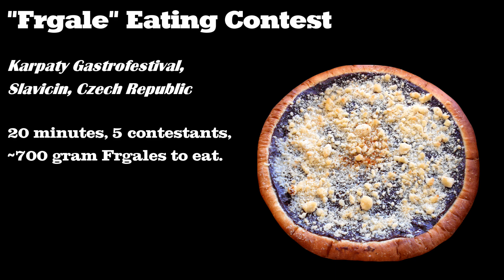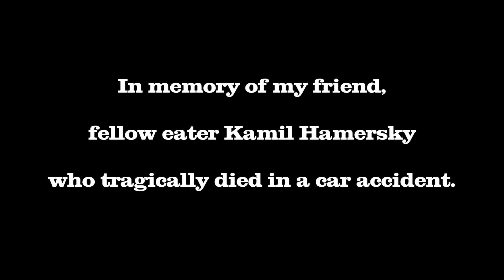MEGA PIE EATING CONTEST | COMPETITIVE EATING | 4000 CZK GRAND PRIZE!!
This is the full contest footage of the Pie Eating Championship held at Karpary Fest in Slavicin, Czech Republic. There were 5 competitors competing in eating Czech giant sweet pies called "Frgale". 20 minute contest, 4000 CZK grand prize for 1st place. Did I become the first ever champion in eating these huge sweet pies?